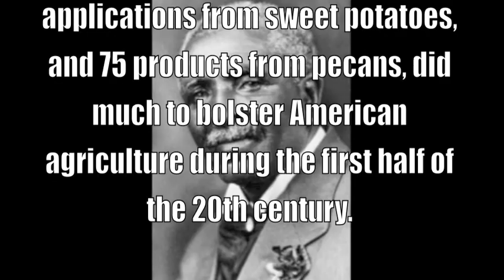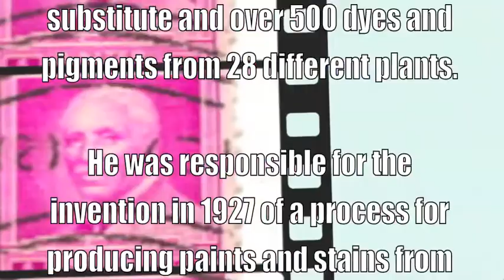George Washington Carver 1864-1943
George Washington Carver, research scientist and chemurgist, Missouri born. An 1894 graduate of Iowa State University, he also earned his master's degree there and served as assistant botanist before joining Booker T. Washington at Tuskegee Institute.

 Carver concentrated on developing uses for the peanut, the sweet potato, the pecan, and cotton -- crops vital to the South's economy. His discoveries, including 325 products from peanuts, 108 applications from sweet potatoes, and 75 products from pecans, did much to bolster American agriculture during the first half of the 20th century.
Carver's work in developing industrial applications from industrial products derived 118 products, including a rubber substitute and over 500 dyes and pigments from 28 different plants. He was responsible for the invention in 1927 of a process for producing paints and stains from soybeans, for which three separate patents were issued.

Just a few of the synthetic products developed by Dr. Carver include bleach, dyes, flour, instant coffee, linoleum, mayonnaise, meat tenderizer, shaving cream, synthetic marble, talcum powder, vanishing cream, wood filler and Worcestershire sauce.

Carver received numerous honors and substantial financial awards for his developments. As a rule, he put the proceeds into the development of the George Washington Carver Foundation, which still sponsors scientific educational programs.